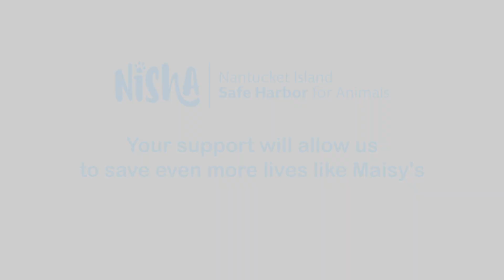From Heartbreak to Heartwarming: Two Dogs Adopted